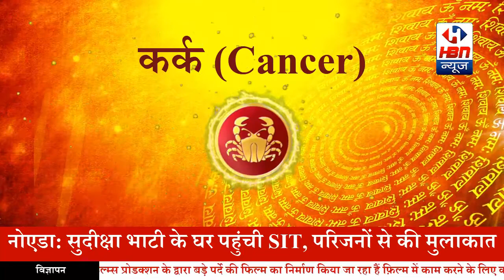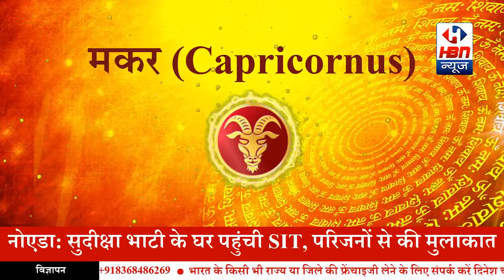राशिफल: जाने आज आप की राशि आप से क्या कहती है | HBN News